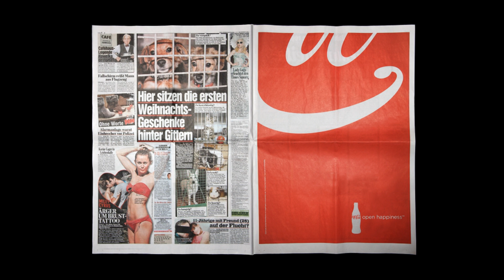Open Happiness - Coca-Cola - FAB Awards 2012 Nomination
FAB Awards 2012 Nomination. Category: Press - Non-Alcoholic Drinks
Title: Open Happiness / Coca-Cola
Agency: McCann Erickson, Deutschland.